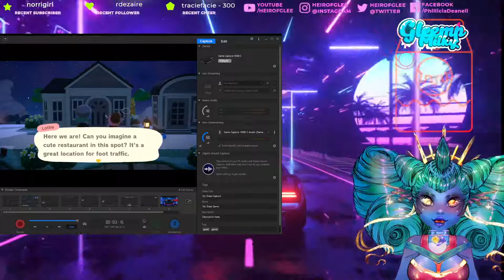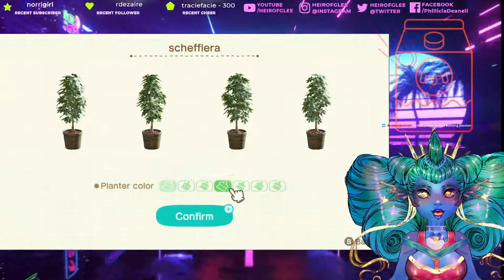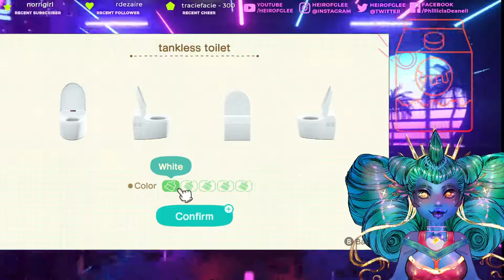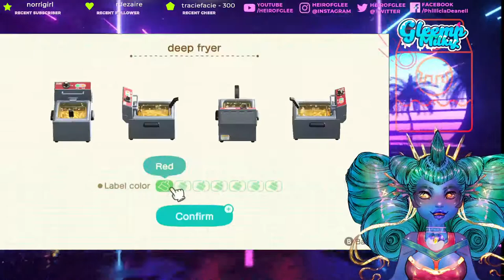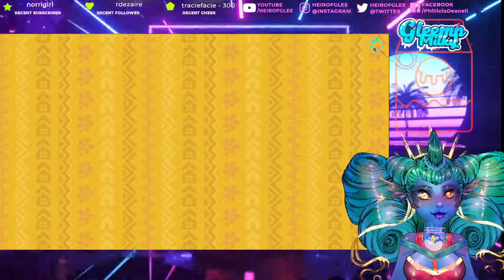Animal crossing Designing the whole resturant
and boxcat games